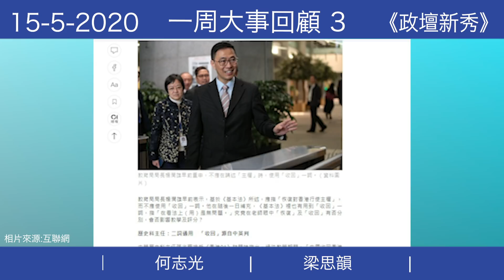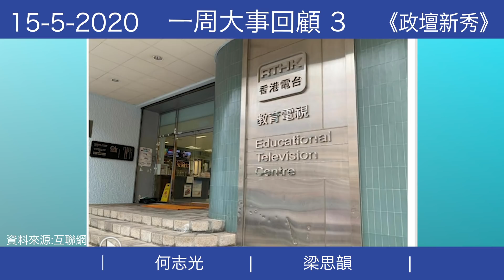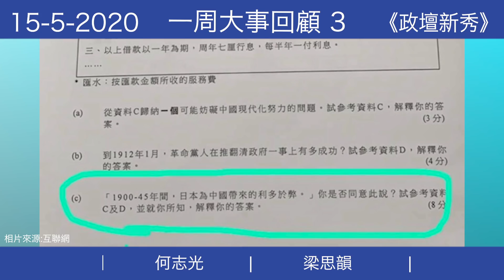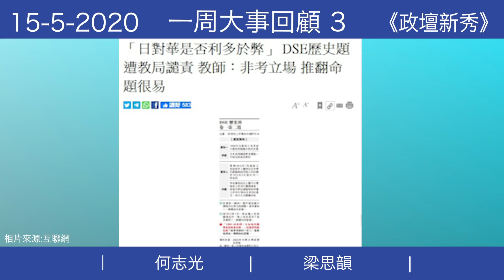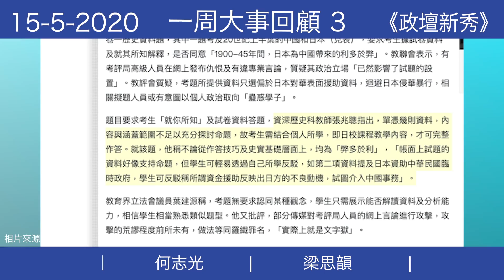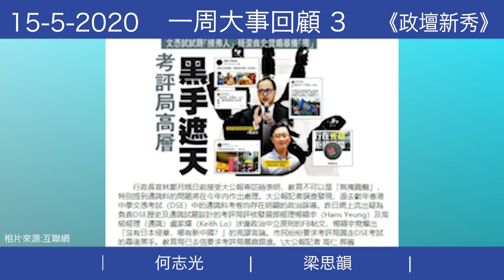考評局VS教育局大亂鬥？聲討教協！【眼火爆🔥】日本侵華，死亡人數超過3500萬人！國殤難忘！丨何志光X梁思韻【政壇新秀】一周大事回顧 20200515 #3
港台唔講我哋講!
何志光,梁思韻,繼續同你一周大事回顧

主持：梁思韻 嘉賓主持：何志光